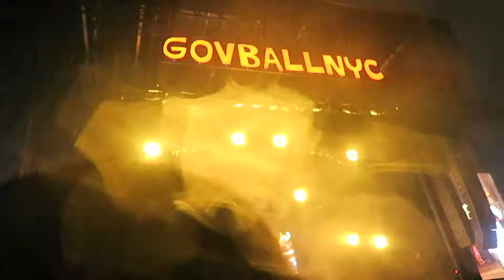Nas live @ Gov Ball NYC (06/02/2019)